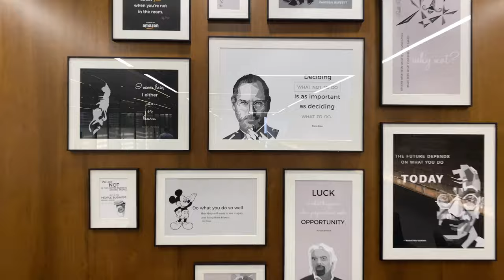The Real Estate Connect Office | Design By H+J Studio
Project name -The Real Estate Connect

Design By - H+J Studio